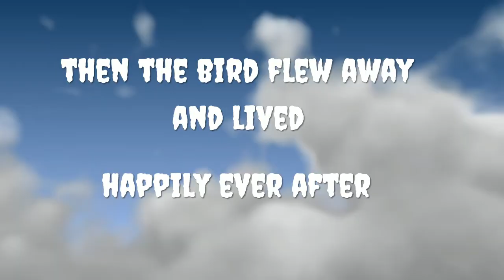The Bird and Other Fun Times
There was a bird